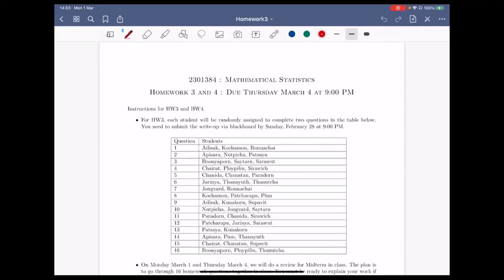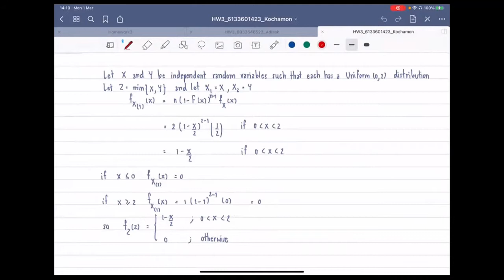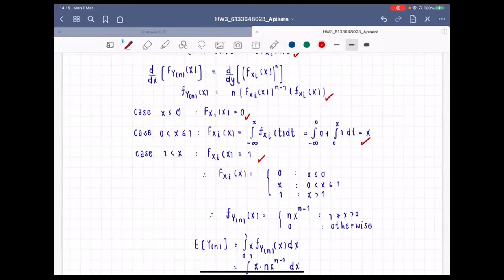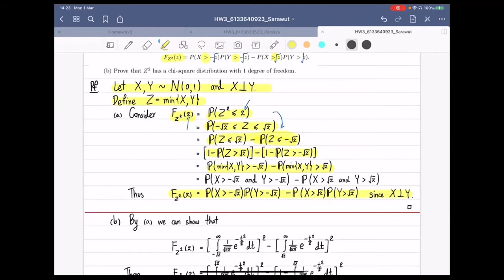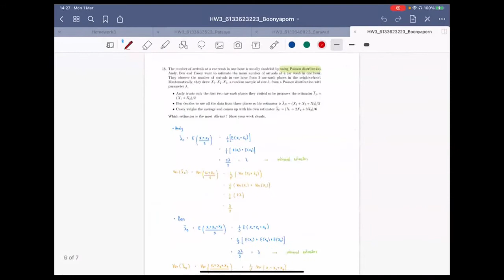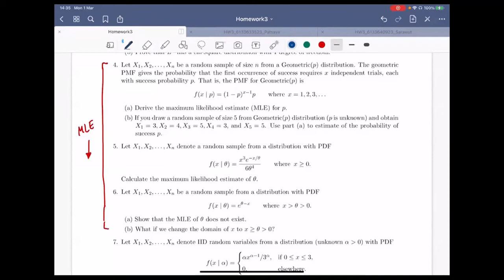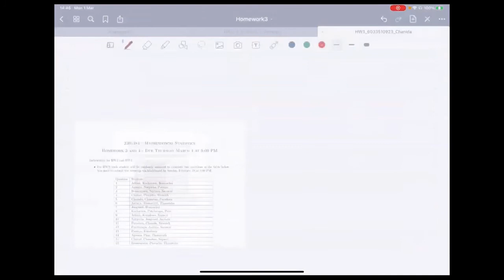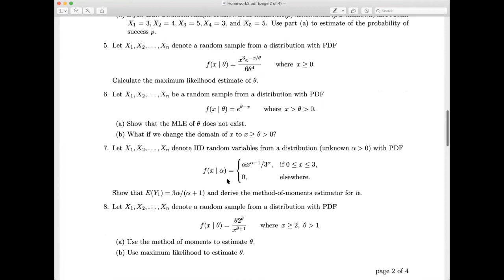2301384 Math Stat : Midterm Exam Review Part I